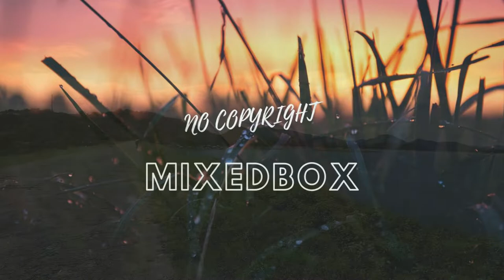Relaxing ambient Soft Calm Beautiful Music Beautiful Nature Sri Lanka (No Copyright)